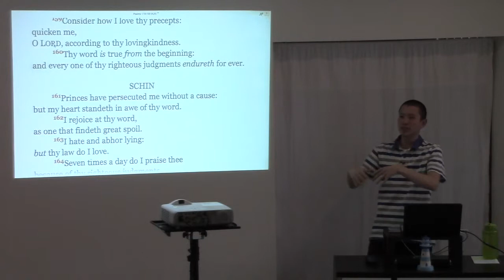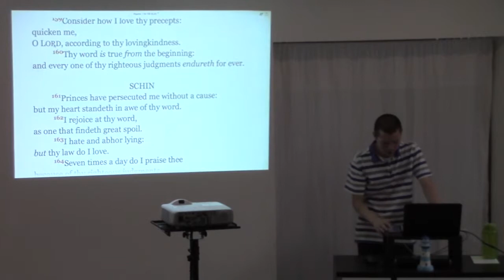The KJV-Only Spectrum